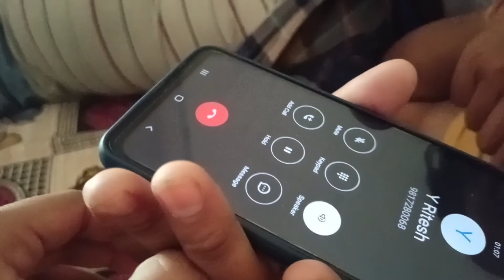Ritesh Is back 😮😮😬